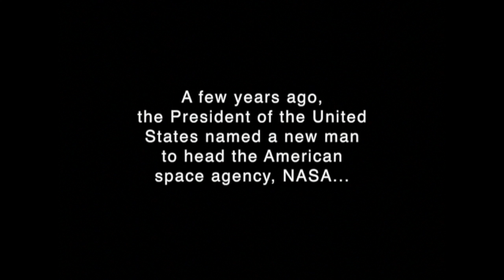Planet of the Psycho-Sluts teaser trailer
Teaser trailer for the movie Planet of the Psycho-Sluts.